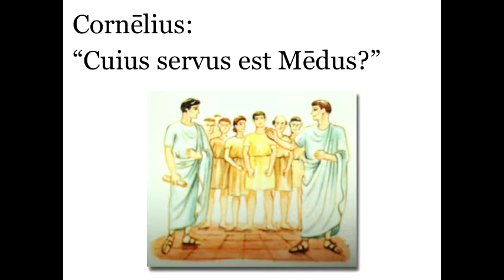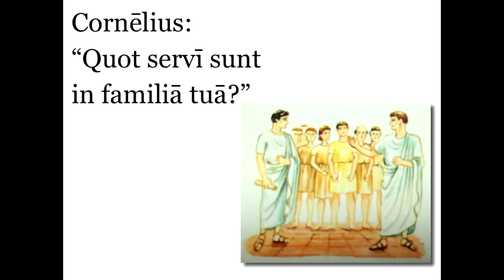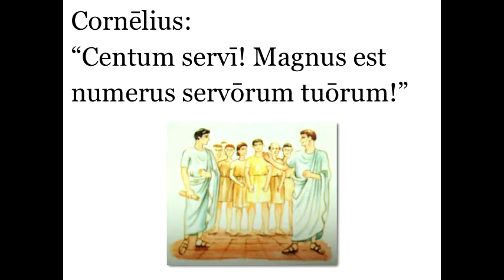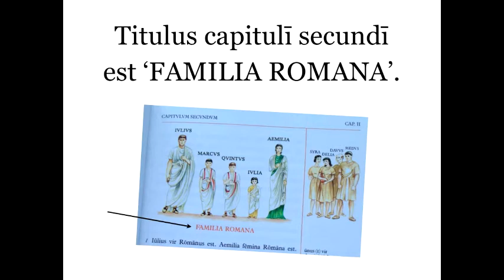Familia Romana, Cap. II, Sc. III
Scena III Capituli II ex Familia Romana (Orberg) cum pronuntiatio ecclesiastica